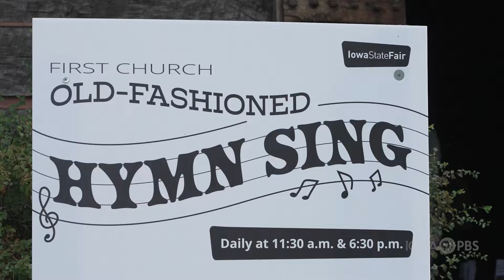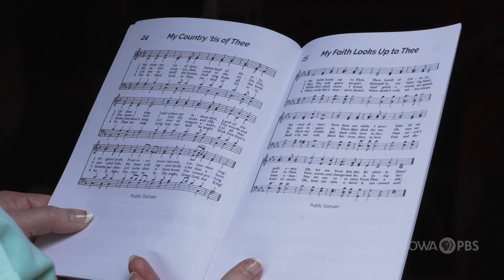Old Fashioned Hymn Sing – Fair 2024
The First Church in Heritage Village holds an old-fashioned hymn sing every day of the Fair.